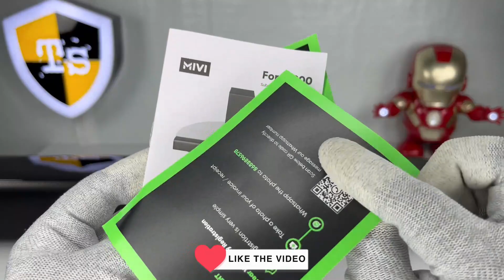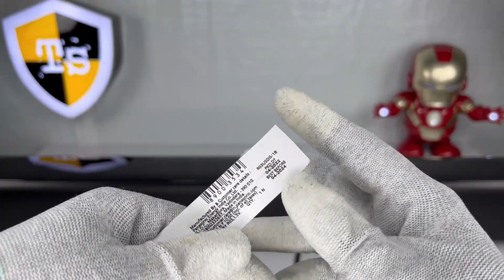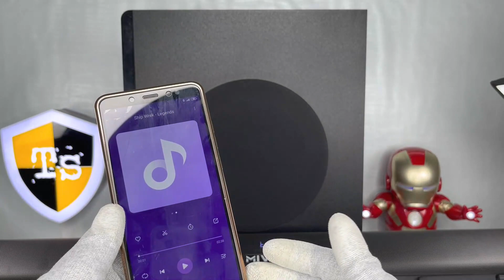Mivi Fort S200 Soundbar Review In Details | DJ For Your House | Sound Test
Hey guys I am Tech Stark,

! POST COOL STUFF ON INSTAGRAM !

TECH STARK TEAM
Editing Credit- Manish Kumar

I hope this video was Useful and you liked it,if you did
press the thumbs up button.
Cheers
Tech Stark